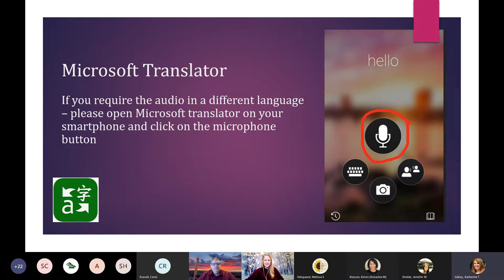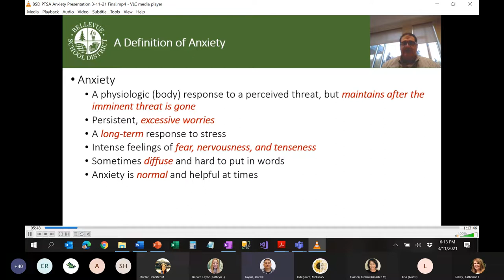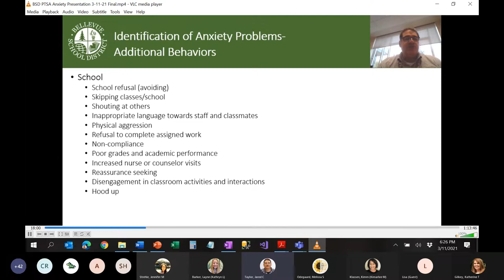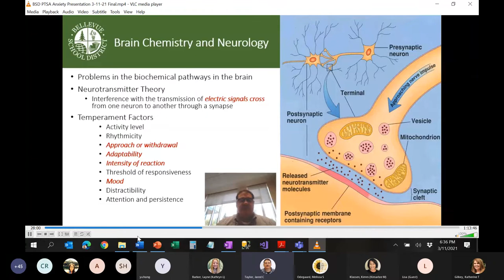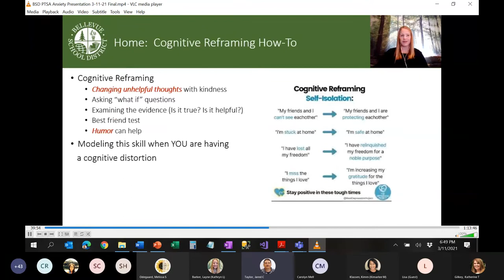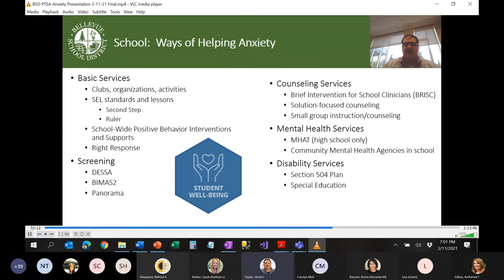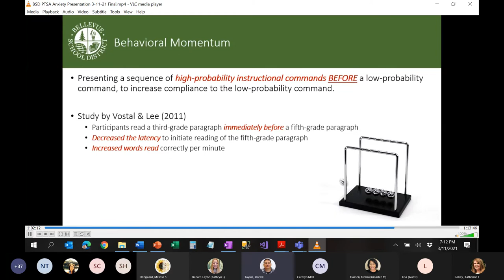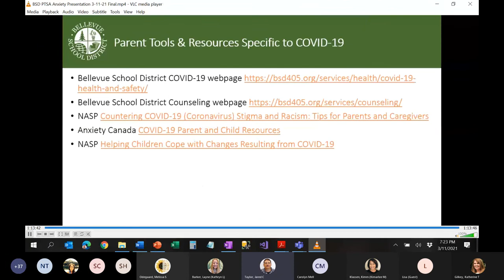Helping My Anxious Child Information Session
This event is part of the BSD and Special Needs PTA’s Family Resource Series.

Please join us in this family-focused informational session where Dr. Jared Taylor and his team will provide information about identifying challenges related to anxiety in your child at home and at school. The presentation will provide details about the types of anxiety and their origins, as well as give specific strategies to help your child at home and how to advocate for support at school. The session will have dedicated time for Questions and Answers.